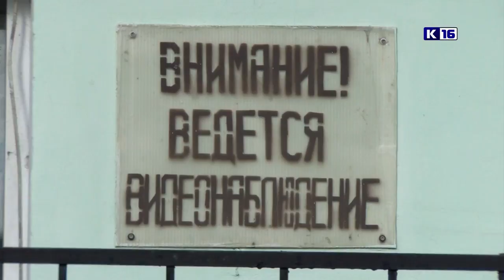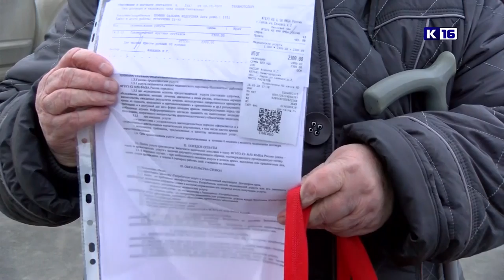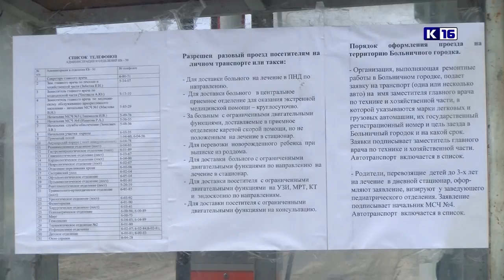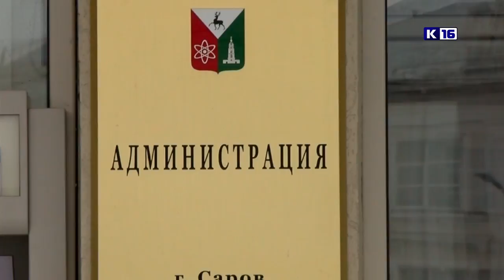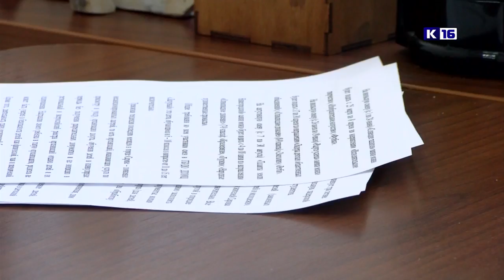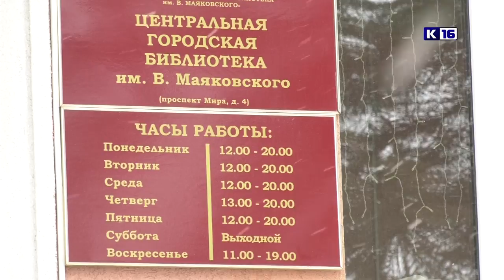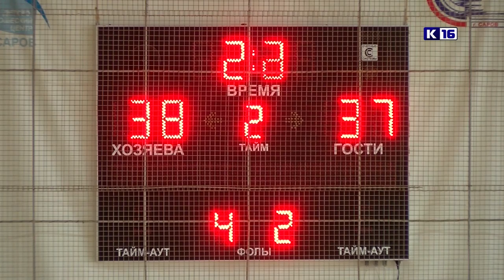Новости Сарова 17.03.2020